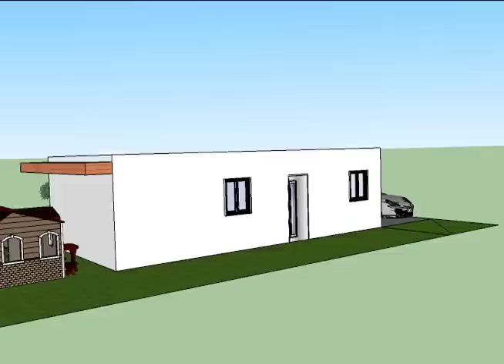MCO 104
Maison container de 104 m2